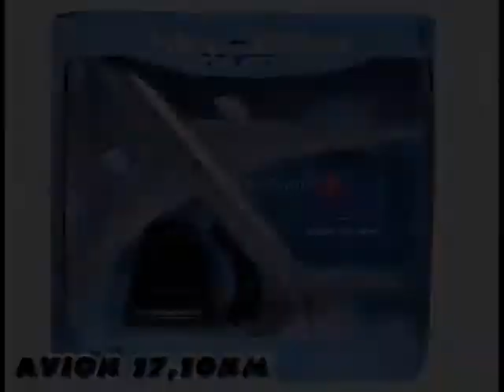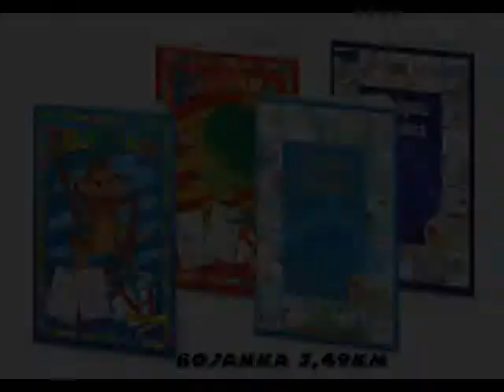PzV TOYLAND Srbac prezentacija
PzV "TOYLAND" d.o.o.
Srbac